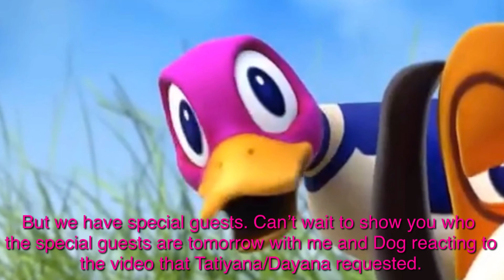BIG VALENTINES DAY ANNOUNCEMENT + SPECIAL GUESTS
Yeah, Dog and I don’t accept requests for our show anymore, sorry. Dog and I only come up with our ideas for the future episodes. Also, for the second reaction video, there are special guests who are going to react with me and Dog. Who are the special guests in the reaction video you asked? Well looks like we need to find out.